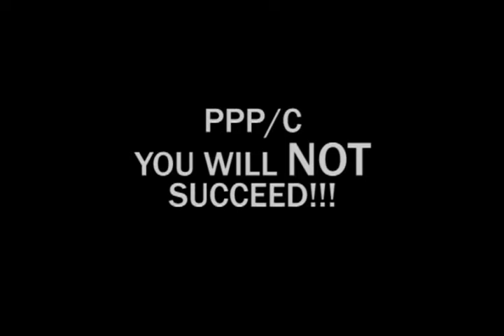November 14th RALLY AD